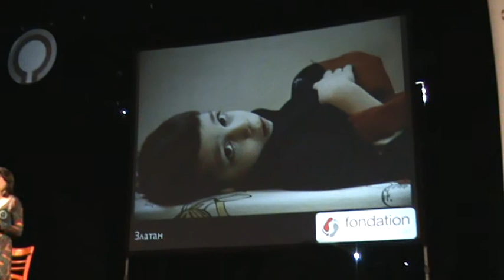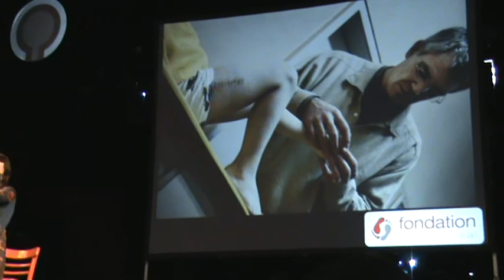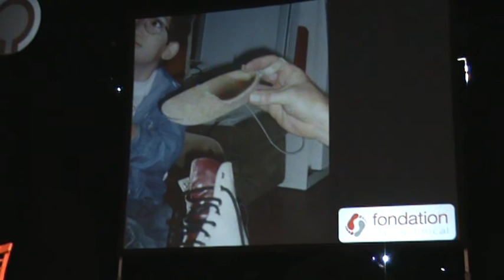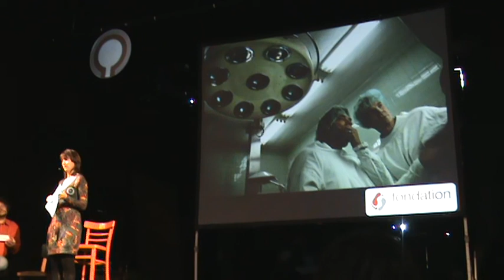Мануела Малеева на Форум "Промяна"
Мануела Малеева е популярна и много успешна българска тенисистка. След като приключва спортната си кариера, дълго години тя живее в Швейцария.
Връщайки се обратно в Родината, от 4 години Мануела Малеева активно се занимава с хуманитарна и социална дейност. Създадената от нея организация досега е помогнала на стотици български деца с увреждания.

Презентацията е част от Форум "Промяна", организиран от "Горичка" на 26 ноември 2011г. в Модерен театър, София.

За съжаление, липсват първите две минути от презентацията.

Записът е собственост на Георги Станков.
Права: BY 2.5 Bulgaria License